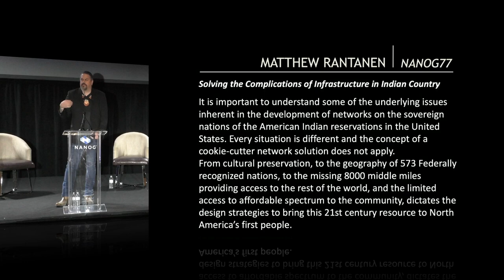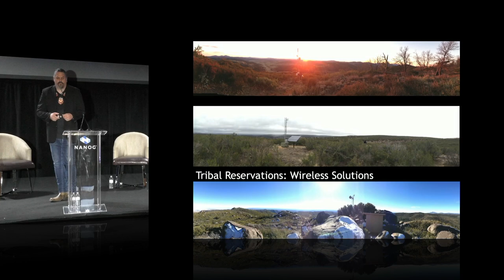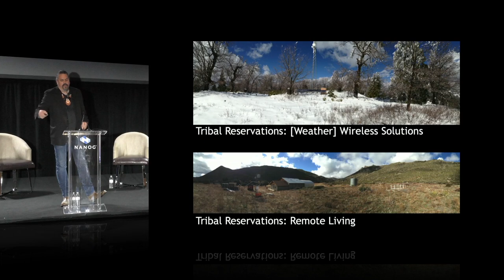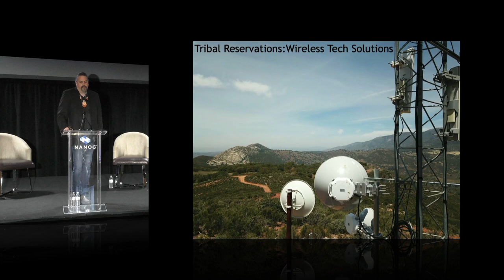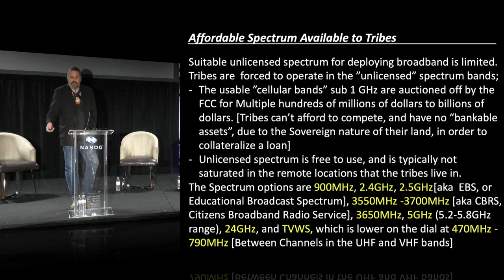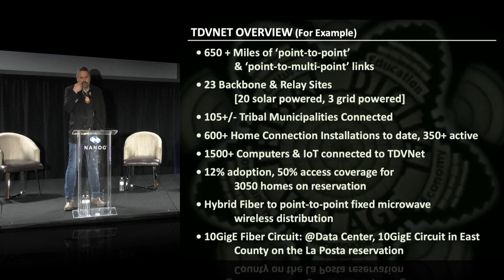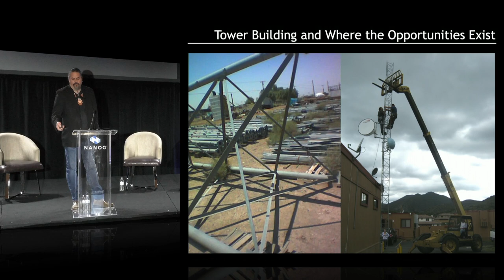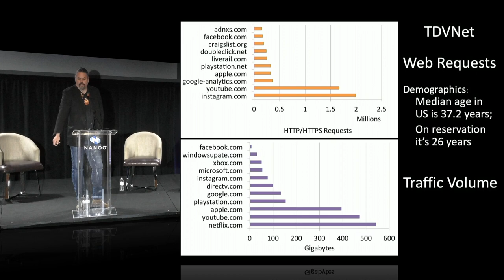Solving the Complications of Infrastructure in Indian Country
A solution that has worked for 18 years, and is still improving...

...It is important to understand some of the underlying issues inherent in the development of networks on the sovereign nations of the American Indian reservations in the United States. Every situation is different and the concept of a cookie-cutter network solution does not apply.
From cultural preservation, to the geography of 573 Federally recognized nations, to the missing 8000 middle miles providing access to the rest of the world, and the limited access to affordable spectrum to the community, dictates the design strategies to bring this 21st century resource to North America’s first people...

...a more focused look at what Indian Country is calling "the First Mile."